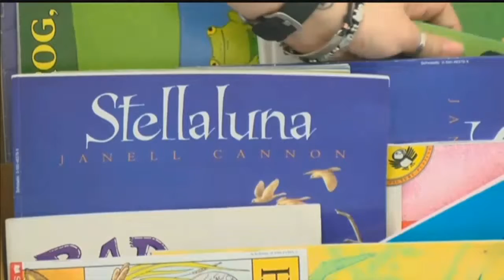Committee holds executive session on Linehan's tax bill